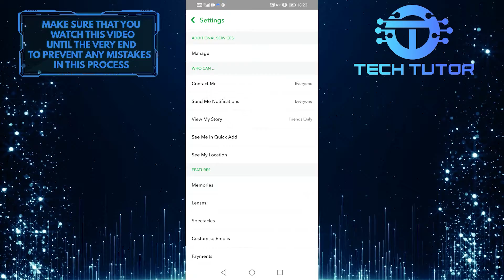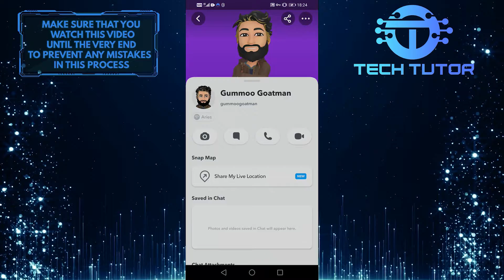How To Hide Snapchat Score | Simple And Easy (2022)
Looking to keep your Snapchat score under wraps? In this video, we'll show you how to hide your score from others and keep it secret! Whether you're trying to maintain your privacy or just don't want people to know how active you are on Snapchat, this video will show you how to do it. So watch now and learn how to hide your Snapchat score!